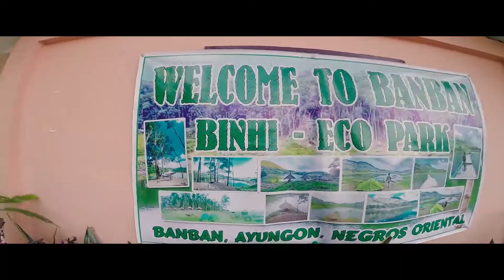Ayungon BanBan Binhi Eco Park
Ayungon Negros Oriental
Song : Air Upbeat Cinematic Background Music for Videos   Best Background Music